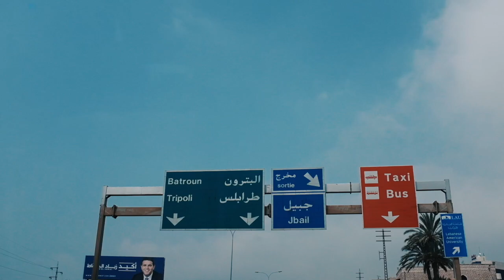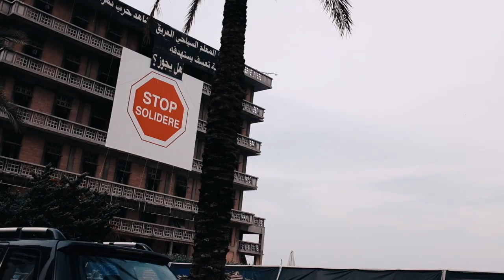Lebanon for the Dreamers by Pierre Jarawan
Let Pierre Jarawan take you to Lebanon  with his extraordinary novel The Storyteller.